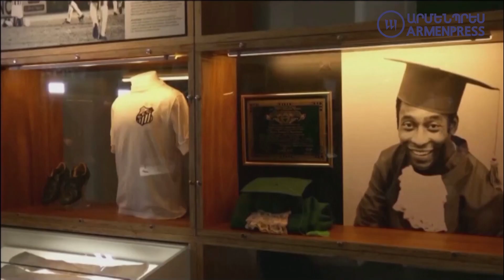Ֆուտբոլի արքա Պելե. Կյանքից հեռացավ 82 տարեկան հասակում